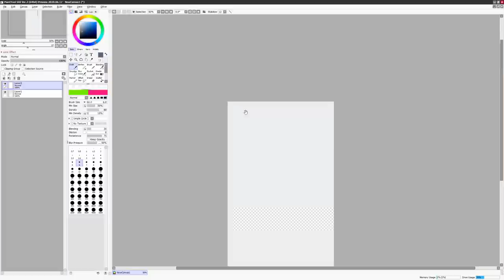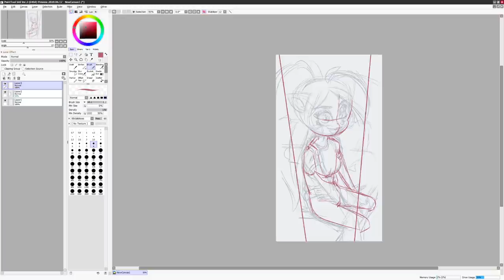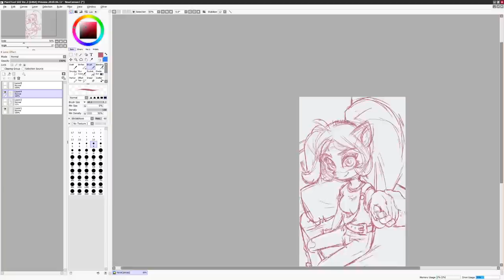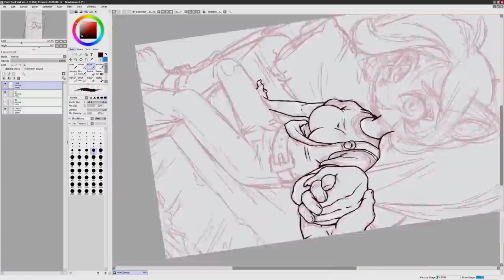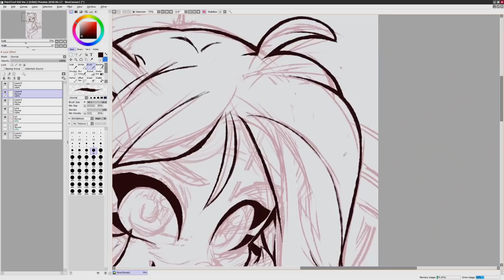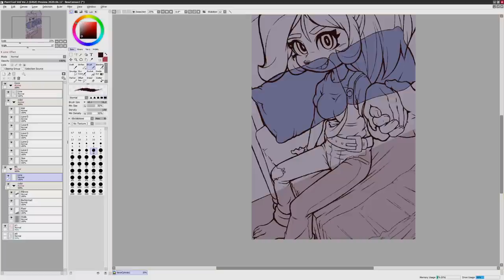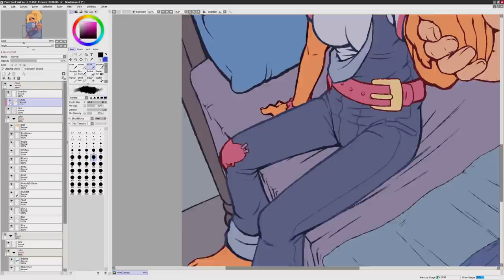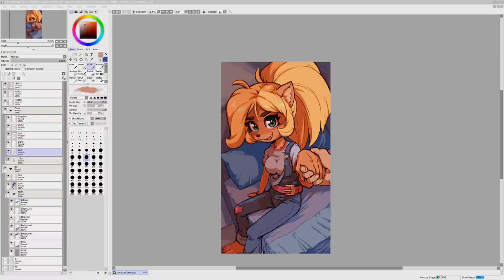Coco Bandicoot and New Things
Hope this didn't render nightmarishly.